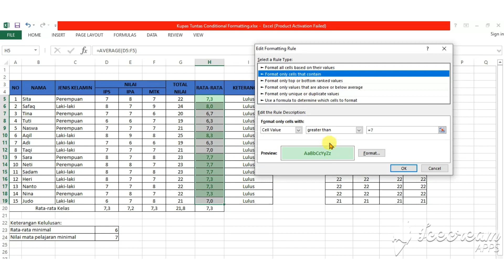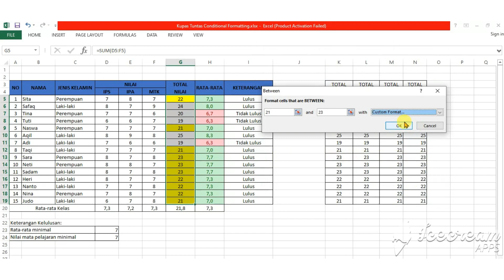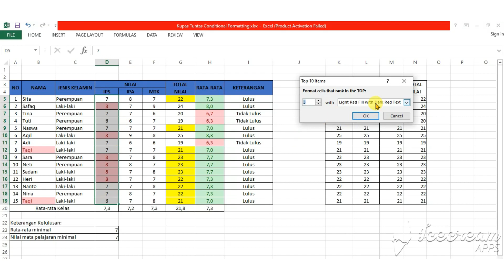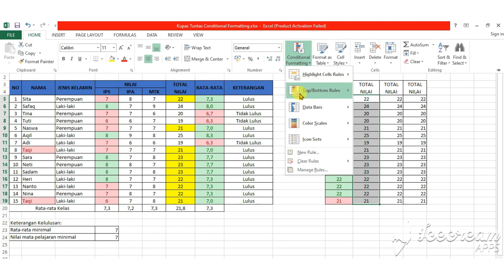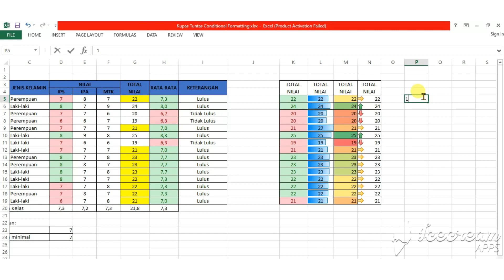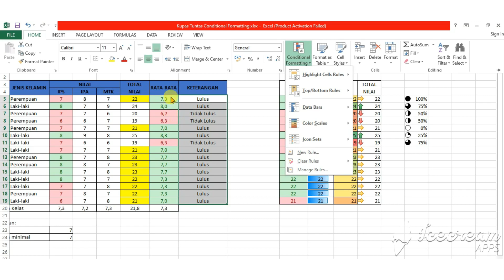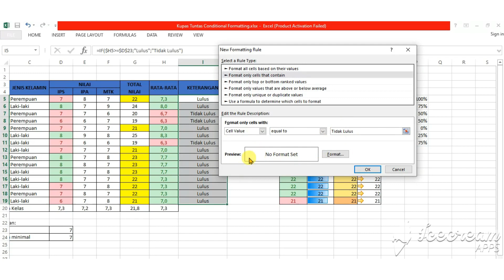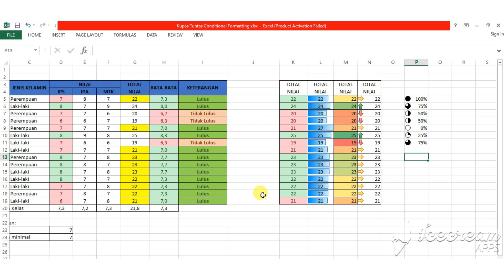Kupas tuntas model Conditional Formatting Microsoft Excel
Video ini membahas macam-macam conditional formatting yang bisa digunakan di tempat kerja maupun tempat pendidikan sesuai kebutuhan masing-masing.